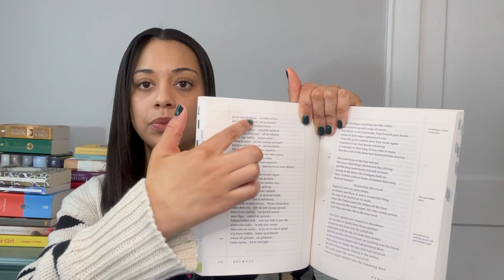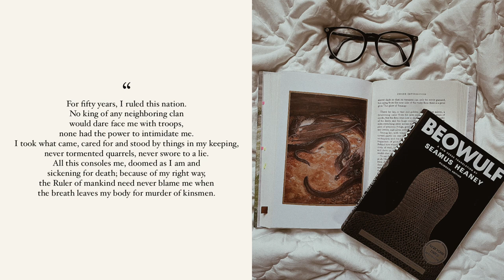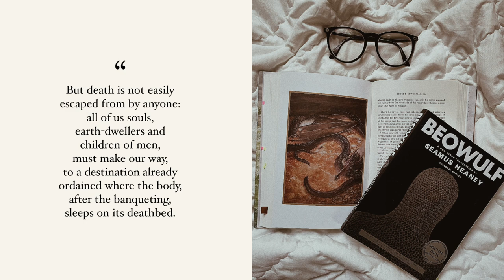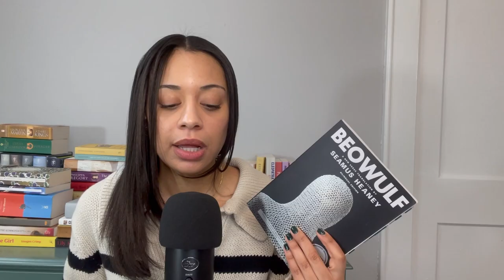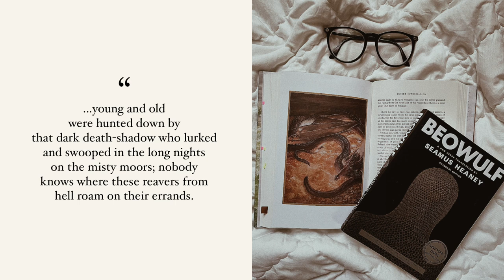Book Review: Beowulf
In today's video I'll be reviewing Beowulf